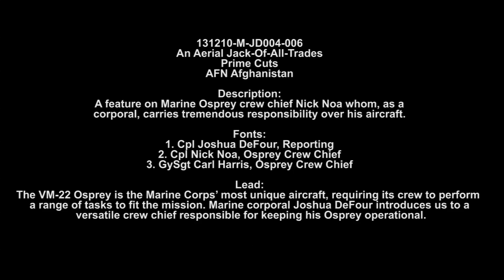Marine Osprey Crew Chief in Afghanistan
An Aerial Jack-Of-All-Trades - Prime Cuts.  Video by Cpl. Joshua DeFour | American Forces Network Afghanistan | Date: 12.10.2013.  A feature on Marine Osprey Crew Chief Nick Noa whom, as a Corporal, carries tremendous responsibility over his aircraft. Includes sound bites from Cpl. Nick Noa, Osprey Crew Chief and Gunnery Sgt. Carl Harris, Osprey Crew Chief. Also available in high definition.